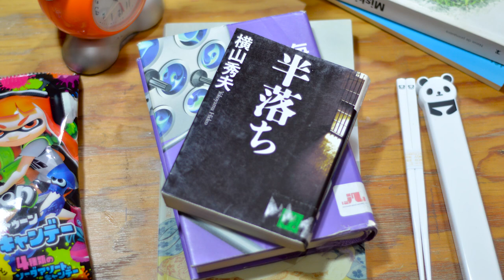"Silence" de Shūsaku Endō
La religión católica en Japón también tiene su presencia e historia, y ha sido bastante controversial a lo largo del tiempo. Conoce la visión del aclamado autor Shūsaku Endō.

Redes de...